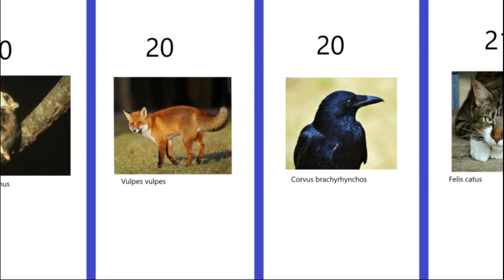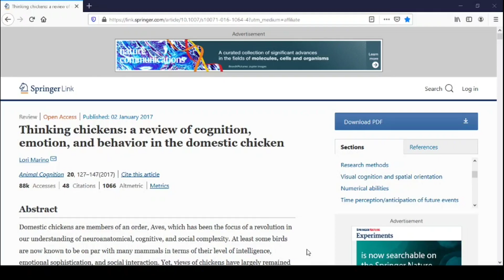A Inteligência das Galinhas #2 Comunicação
A comunicação das galinhas pode ser muito mais complexa do que você imaginava, com o impressionante repertório de 24 vocalizações distintas, e comunicação referencial.